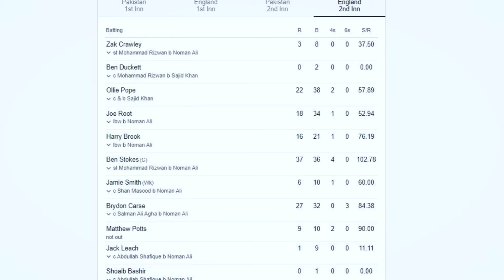Two Pakistani spin bowlers dominated the entire England Team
In the second Test in Multan, Pakistan defeated England by 152 runs, England's entire team was bowled out for just 144 runs as they struggled against Pakistan's two spinners, Noman Ali and Sajid Khan.